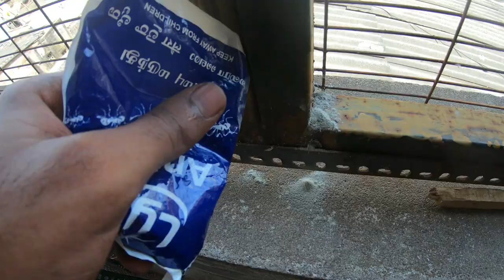Aviary Cleaning Sunday with limited tips -பறவைப் பண்ணை தூய்மையாக்கும் செயல்-குறைவான தகவல்கள் மட்டுமே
Dear Friends apologies for not uploading videos frequently, i will upload videos regularly from now. will share in depth regarding birds care and maintenance etc etc breeding etc thanks for supporting